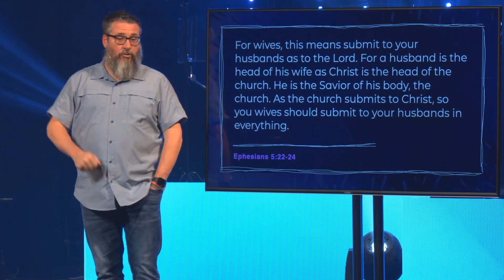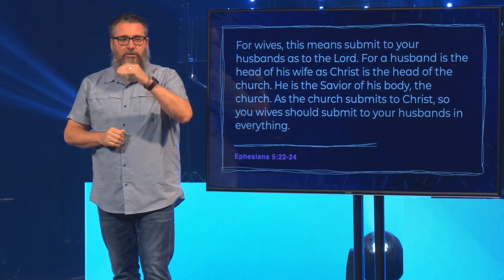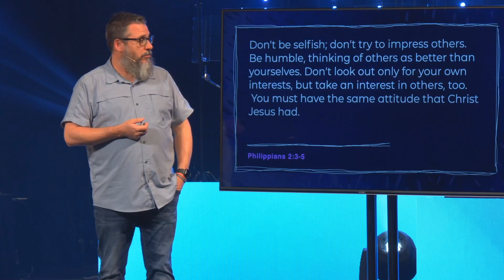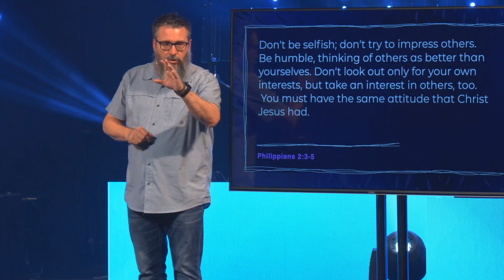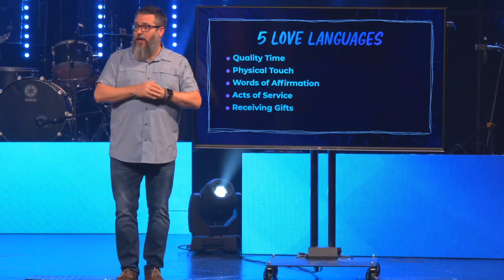Crushin' It-Week 3- Pastor Rocky- Message Only